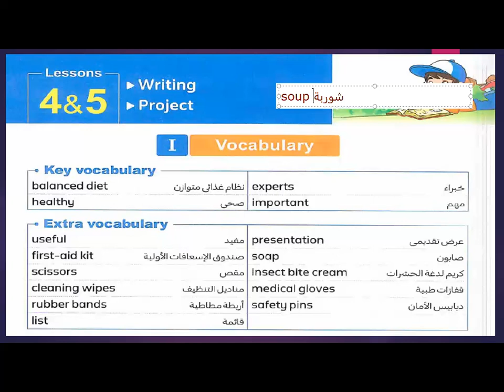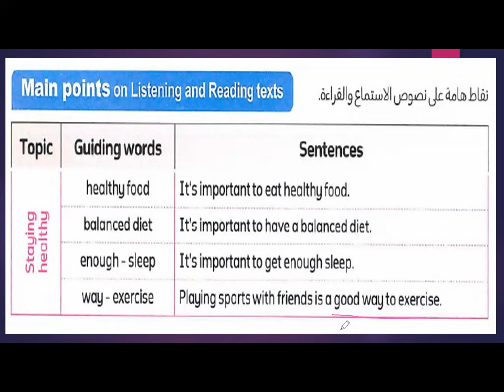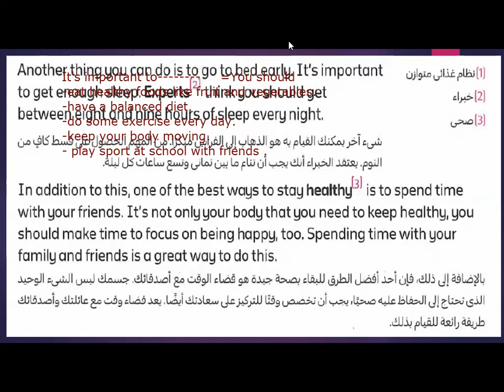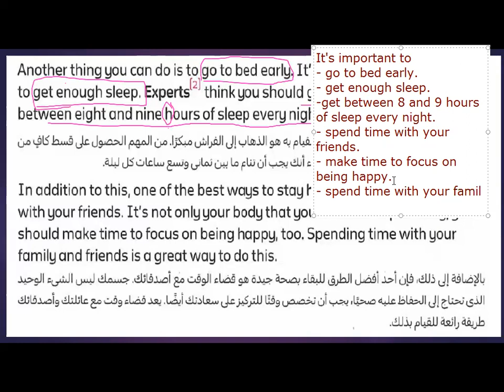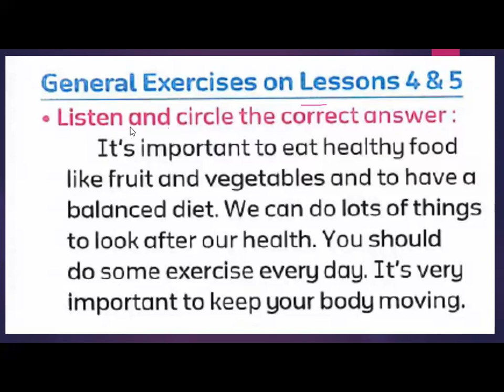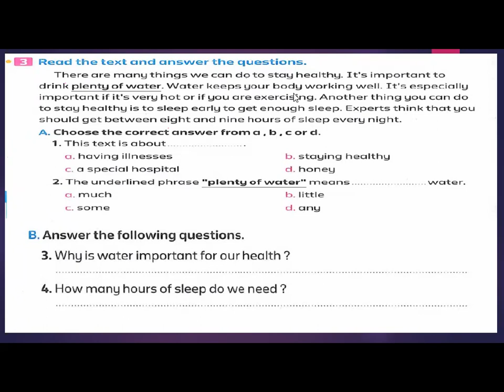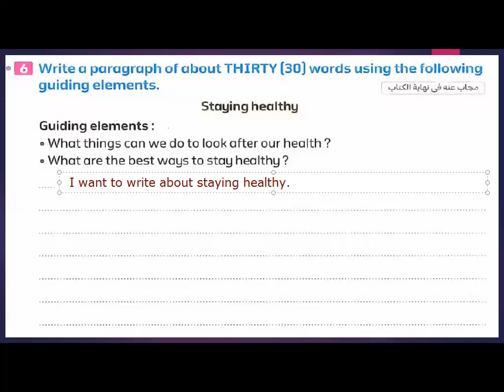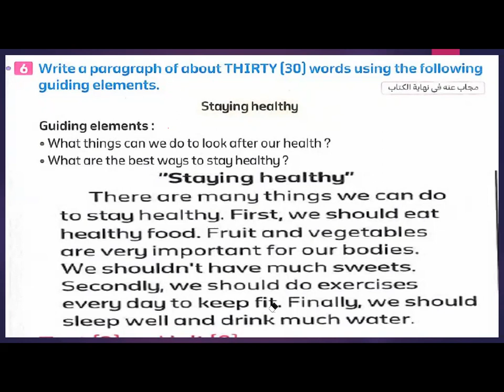الصف الخامس الابتدائي الوحدة الثامنة الدرس الرابع مع تعلم كيفية كتابة paragraph عن البقاء بصحة جيدة